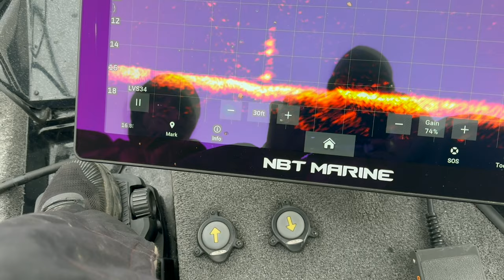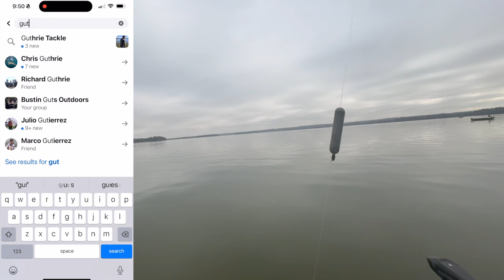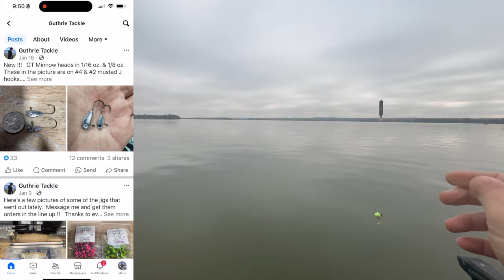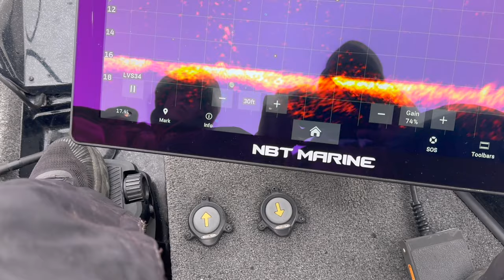Crappie Fishing on Reelfoot Lake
2024 Catching crappie in their winter home as they stage for the spawn.